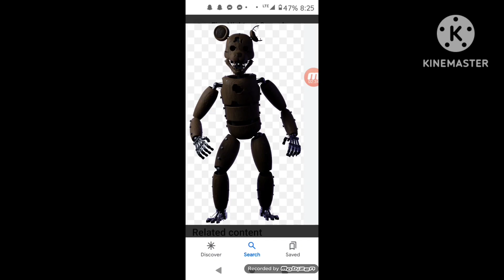(request) rat sings FNAF song Ukrainian